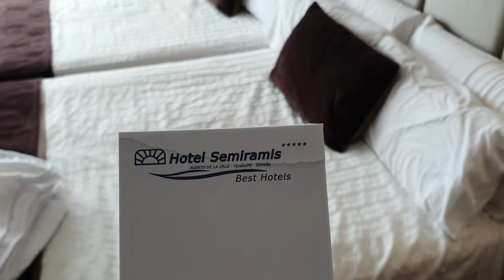Tenerife, Puerto De La Cruz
Statiunea Puerto De La Cruz și hotelul Semiramis de ⭐⭐⭐⭐⭐
De la mine ♥️♥️♥️
As dori sa stiu parerea dvs. 👍 sau 👎  ???